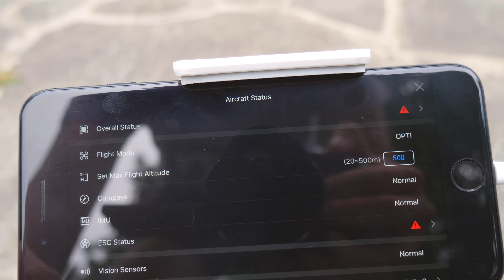Phantom 4 Pro Down